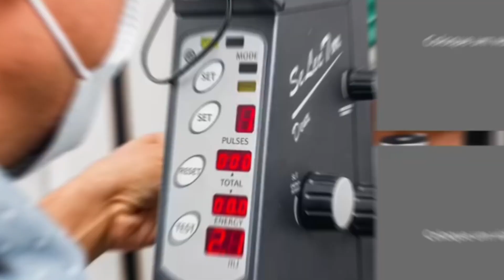"Tenho glaucoma, posso medir a vitamina D na lágrima?" Dr. Responde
Neste conteúdo Dr. Honassys, médico oftalmologista, responde a pergunta de um de nossos telespectadores: é possível medir a vitamina D na lágrima?
Acompanhe a resposta!

Cenas:
00:00 - Introdução
00:17 - "Tenho glaucoma, posso medir a vitamina D na lágrima?"
00:29 - Missão de vida
00:56 - Exame adaptado por Dr Renato Leça
01:16 - Forma de medir a vitamina D
02:37 - Estudo comparativo sobre vitamina D e Glaucoma
03:23 - Glaucoma como doença multifatorial
04:40 - Estudo da meditação sobre a pressão intraocular

Dados:
DOI: 10.17795/semj39053
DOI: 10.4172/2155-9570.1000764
DOI:10.1097/ijg.0000000000001088

Declaração de Ética:
Sou Dr  Honassys, médico oftalmologista, e o canal Clínica do Olho tem o objetivo de informar as pessoas e despertá-las da importância da ajuda médica para preservar sua saúde ocular. Somos um canal independente e nossas análises são fruto de estudos e experiência clínica e cirúrgica desde 1999.

Dr. Honassys R Rocha Silva

👁️ Especialista em Glaucoma
📍 Clínica do Olho, Salvador, Bahia
❤️ RQE 4984

Sou especialista em glaucoma, oferecendo uma abordagem integrativa para o tratamento desta condição. Utilizo terapias a laser avançadas e suplementação alimentar adjuvante para promover a saúde ocular e o bem-estar geral dos meus pacientes. Minha metodologia inclui a administração de suplementos por via oral, sublingual e intramuscular, garantindo um cuidado abrangente e personalizado.

Minha missão é proporcionar tratamentos eficazes e inovadores, sempre com foco na individualidade de cada paciente. Acredito que a visão é o sentido mais importante do ser humano, e estou comprometido em preservá-la com os métodos mais modernos e seguros disponíveis.

👁️ Cuide da sua visão com abordagem integrativa.